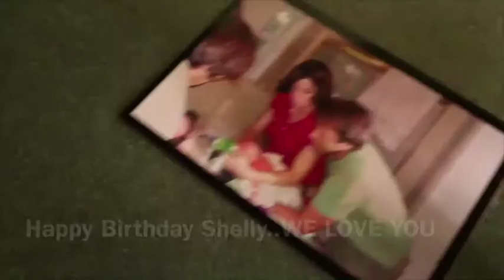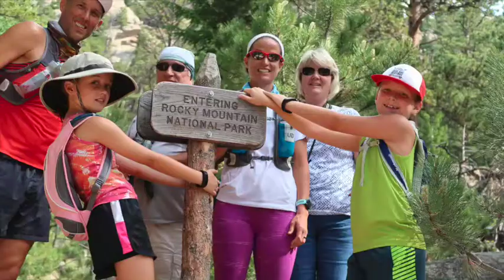Happy Birthday Shelly WE LOVE YOU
To the most beautiful, caring, amazing, driven, ambitious, gracious, loving and devoted person i have ever met.
we love you with all our heart.
D, Nya,Brody, Dottie and Skip the Dog